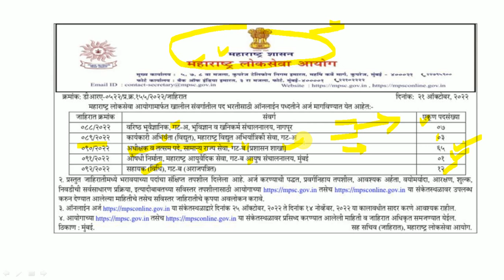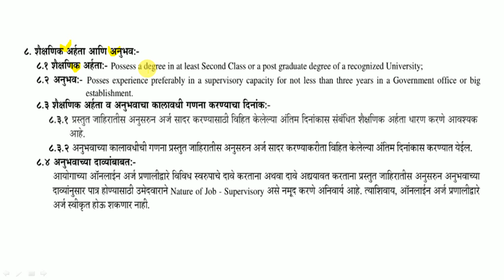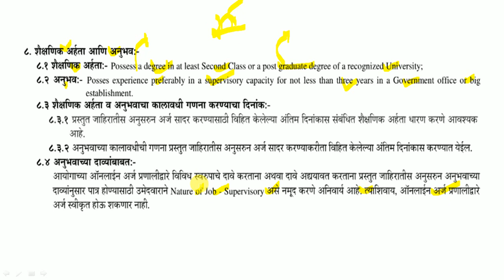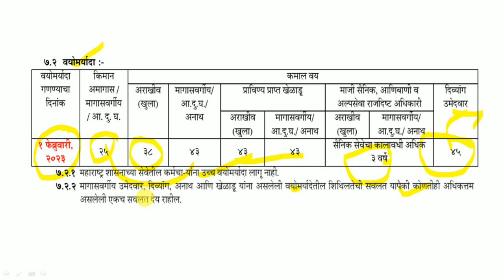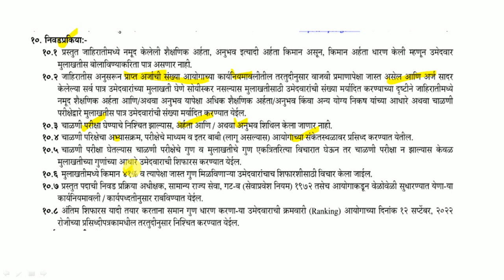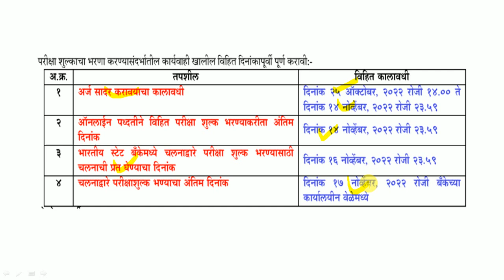गट ‘ब’ पदांसाठी भरती जाहिरात प्रसिद्ध | वेतन: 38600-1,22,800/- | विविध पदांसाठी कायमस्वरूपी नोकरीची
महाराष्ट्र लोकसेवा आयोग (MPSC) यांच्यामार्फत भरतीची जाहिरात प्रसिद्ध झालेली आहे. याबाबतची माहिती या ठिकाणी देण्यात आलेली आहे.

Logical Reasoning
1. A Modern Approach to Verbal & Non-Verbal Reasoning (2 Colour Edition)
2. A Modern Approach to Logical Reasoning (2 Colour Edition)
3. A New Approach to REASONING Verbal & Non-Verbal

Quantitative Aptitude
1. Quantitative Aptitude for Competitive Examinations
2. Quantitative Aptitude Fully Solved Book in English By Dr. R S Aggarwal for All Competitive Exams
3. Wiley's Quantitative Aptitude

General Knowledge
1. General Knowledge 2021
2. LUCENT'S GENERAL KNOWLEDGE

MPSC Books :
1. Tatyancha Thokla
2. Lokseva 21000+ MPSC Prashnasanch
3. Lokseva MPSC
4. DNYANADEEP ACADEMY MPSC